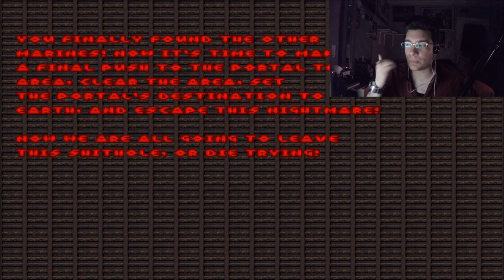Brutal DOOM Part 12 - The CO-OPerators